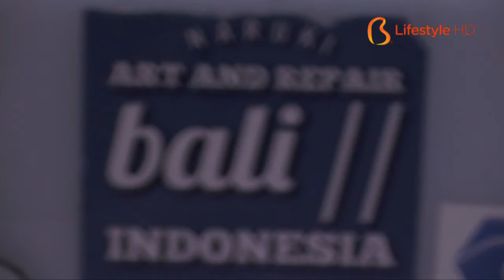Bali AM:PM 38.3 - Naruki Ding Repair